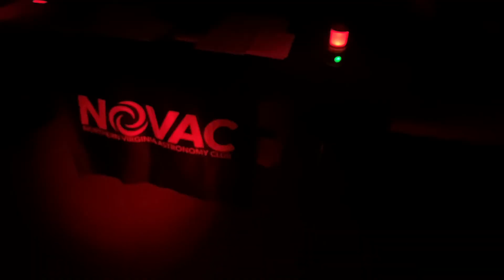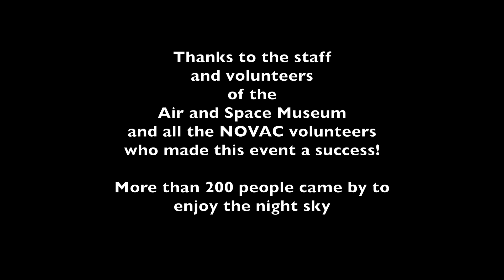Star Party at the Udvar-Hazy Center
NOVAC and the Smithsonian Air and Space Museum teamed up to present a star party to the public at the Stephen F. Udvar-Hazy Center near Dulles Airport.

I tried a few too many new things at once tonight and production quality suffered for it. It was quite windy early in the evening and I "corrected" incorrectly for the late afternoon sunlight making the first couple of segments fairly harsh. Apologies to Shauna and Alvin who's segments suffered needlessly to my lack of skill. I learned a lot though and hopefully next time will be an improvement.